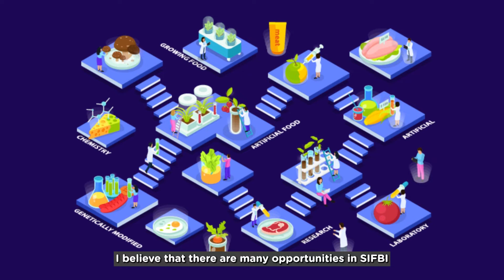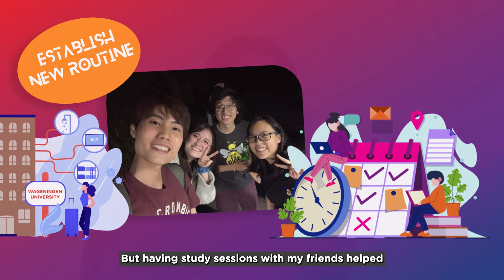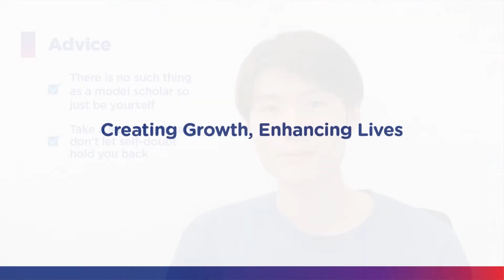National Science Scholarship (Masters) - Hear from Our Scholars!